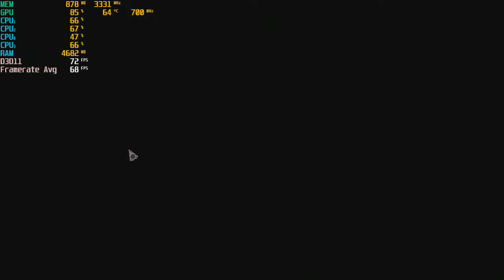For The King - 720p With The Radeon HD 5570 & The AMD A8 5600K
Cpu: A8-5600K 3.9ghz OC
Gpu: Radeon HD 5570 1GB ddr3 OC (700mhz core, 900mhz memory)
Ram: 8gb 1600hmz ddr3 (overclocked to 1866mhz)
OS: Windows 10 Pro
Res: 720p
Settings:  Very Low